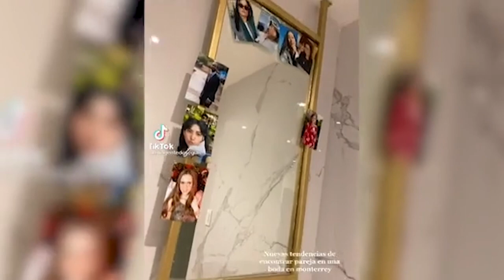Boda es usada como "Tinder"